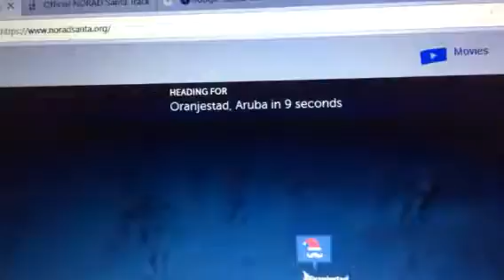Santa In Oranjestad Aruba 2017